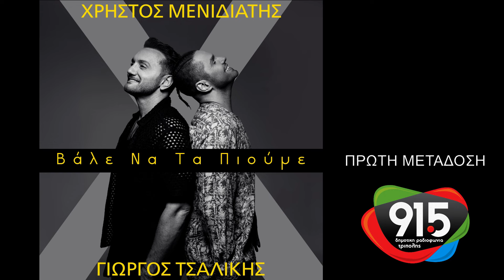Γιώργος Τσαλίκης - Χρήστος Μενιδιάτης - Βάλε να τα πιούμε (teaser) / Δ.Ρ.Τ. 91,5 - Πρώτη μετάδοση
ΓΙΩΡΓΟΣ ΤΣΑΛΙΚΗΣ - ΧΡΗΣΤΟΣ ΜΕΝΙΔΙΑΤΗΣ «ΒΑΛΕ ΝΑ ΤΑ ΠΙΟΥΜΕ»

Μουσική: Κώστας Μποσνάκης
Στίχοι: Δημήτρης Τσάφας

Έρχεται σε Πρώτη μετάδοση τη Δευτέρα 11 Μαρτίου στη Δημοτική Ραδιοφωνία Τρίπολης 91,5

Συντονιστείτε!

Γιώργος Τσαλίκης και Χρήστος Μενιδιάτης | «Βάλε να τα Πιούμε»

Ενώνουν για πρώτη φορά τις φωνές τους και  παρουσιάζουν μια δυνατή ιστορία φιλίας.

Για περισσότερους από πέντε μήνες αναστάτωσαν την νυχτερινή Αθήνα με την συνύπαρξή τους πάνω στη σκηνή, πλέον ήρθε η ώρα να μας ξεσηκώσουν και μέσα από τα ραδιόφωνα!

Ο λόγος για τον Γιώργο Τσαλίκη, τον καλλιτέχνη με τις αμέτρητες επιτυχίες και την non-stop ενέργεια,  που αποτελεί εδώ και πολλά χρόνια -κι όχι άδικα- έναν από τους πιο αγαπημένους διασκεδαστές του ελληνικού τραγουδιού και τον Χρήστο Μενιδιάτη, τον ξεχωριστό λαϊκό ερμηνευτή με την απόλυτη ερωτική φωνή και τα διαχρονικά τραγούδια που έρχεται με φόρα από την επιτυχία της επανακυκλοφορίας του τραγουδιού «Ο Έρωτας Με Έρωτα Περνάει».

Οι δύο αγαπημένοι καλλιτέχνες μπαίνουν μαζί στο στούντιο και μας τραγουδούν «Βάλε να τα Πιούμε» σε μουσική του Κώστα Μποσνάκη και στίχους του Δημήτρη Τσάφα.

Ο Γιώργος Τσαλίκης και ο Χρήστος Μενιδιάτης ενώνουν για πρώτη φορά τις φωνές τους και μας παρουσιάζουν μια δυνατή ιστορία φιλίας, μέσα από ένα άκρως ανεβαστικό τραγούδι που... σίγουρα θα ακουστεί δυνατά!
Παράλληλα, ο Γιώργος Τσαλίκης και ο Χρήστος Μενιδιάτης ετοιμάζονται για την μεγάλη τους περιοδεία σε Αμερική και Καναδά που θα πραγματοποιηθεί τον Μάρτιο και τον Απρίλιο.

Δυναμώστε, λοιπόν, τα ηχεία και... «βάλτε να τα πιούμε και όλα να πούμε»!

Από Δευτέρα 11/3 αποκλειστικά σε επιλεγμένα ραδιόφωνα!!